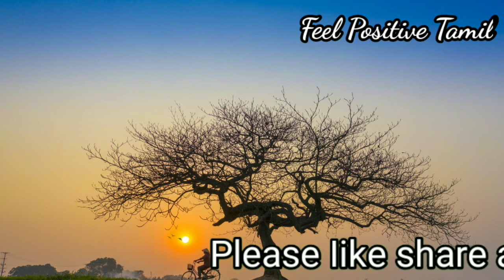Tamil Motivational story | Kutty Kadhai 9 | Peaceful mind | Feel Positive Tamil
Tamil motivation story Kutty kadhai no. 9